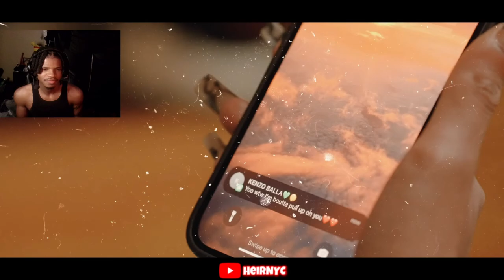Kenzo Balla - Attachments (Official Music Video) (Shot by JUS MH) {Prod by fckbwoy} REACTION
Kenzo Balla - Attachments (Official Music Video) (Shot by JUS MH) {Prod by fckbwoy}